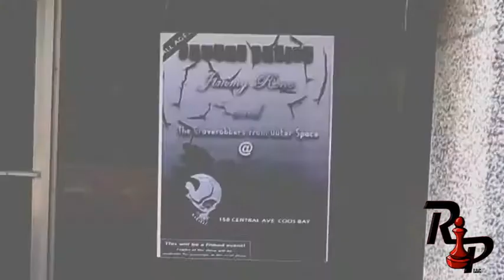The Vault: Episode 2: Part VII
The Vault was filmed in front of a live audience on May 12th, 2010 in downtown Coos Bay, Oregon.  The fourth and final band of the night was the Sawyer Family, from Eugene, Oregon, a band comprised of Master Seth Sawyer, Judge Jarod Sawyer, Count Vlad Zacul Sawyer, and Killsaw Sawyer.  This is the first part of their three song set list of the evening.  This night of antics was hosted by Coos Bays very own bastard son Jimmy Reno, in what he calls The Dark Show.